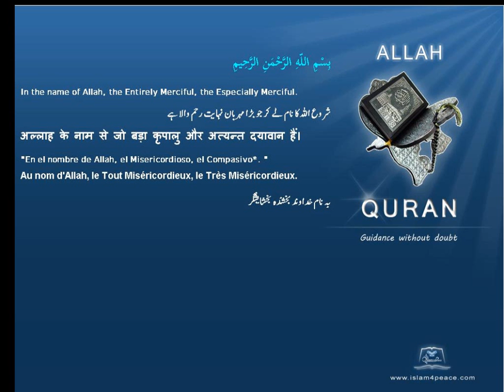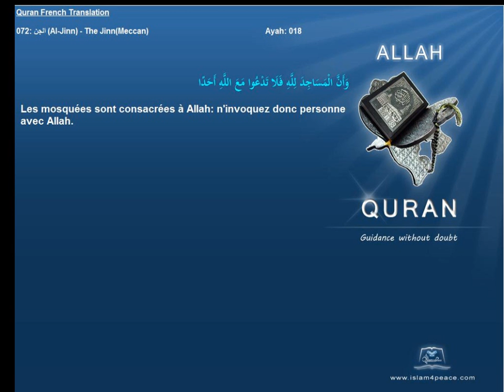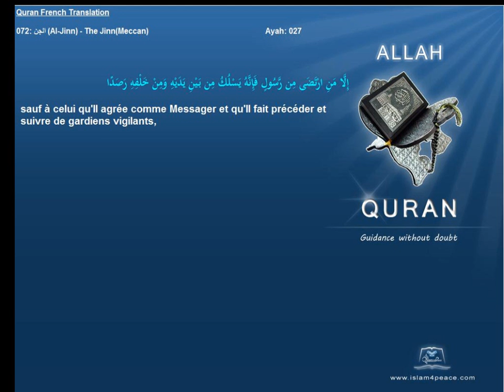Quran French Only Translation 072 الجن Al Jinn The JinnMeccanIslam4peace com